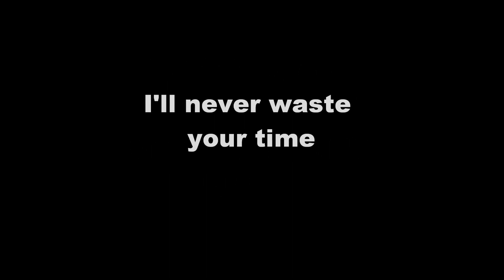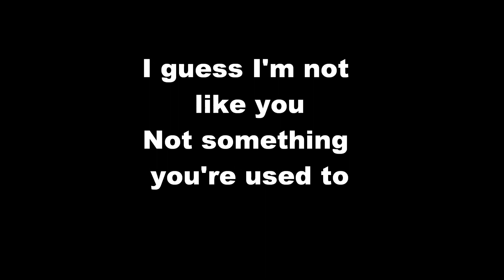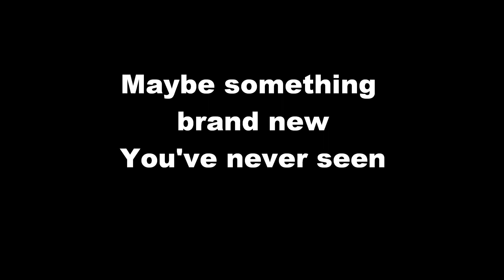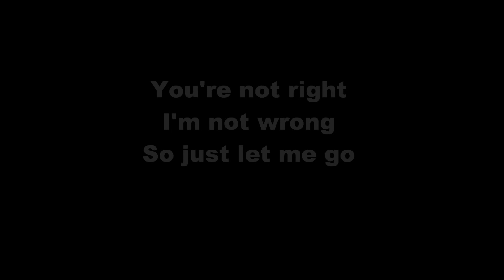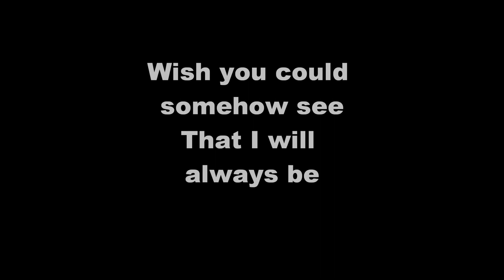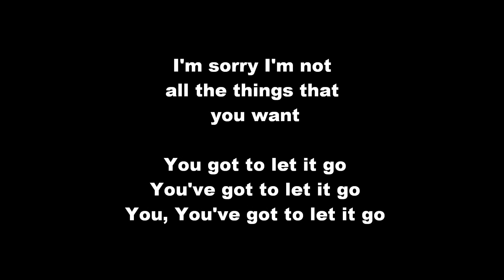Misunderstood - AJ Michalka (Lyric Video)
Here is a lyric video (non-official) I made of the song "Misunderstood", sung by AJ Michalka.
The song is from the movie "Grace Unplugged".